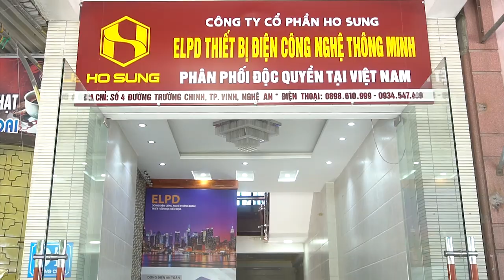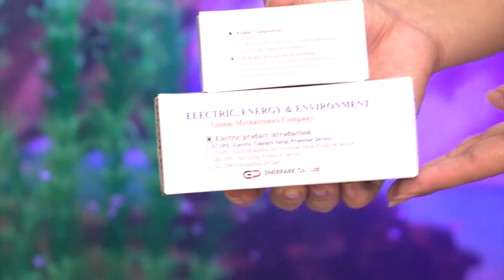dien an toan thu Hằng